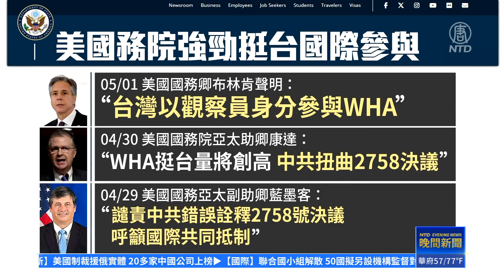布林肯挺台入WHA 台爭取實體參與大流行協議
世界衛生大會27日將在瑞士日內瓦登場，台灣至今還沒有收到邀請函。美國國務卿布林肯，也連續四年公開聲明挺台參加WHA。